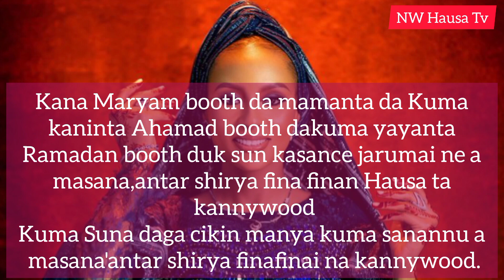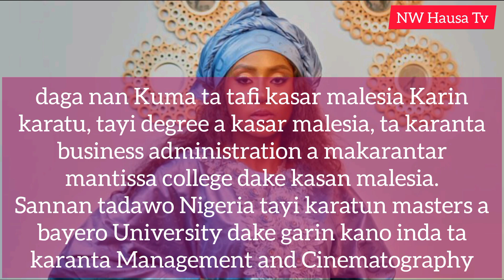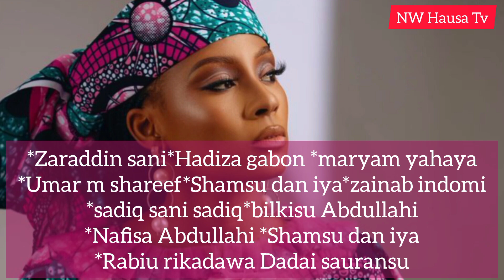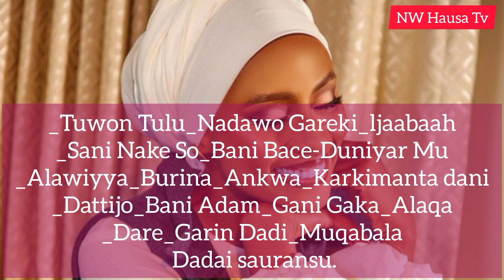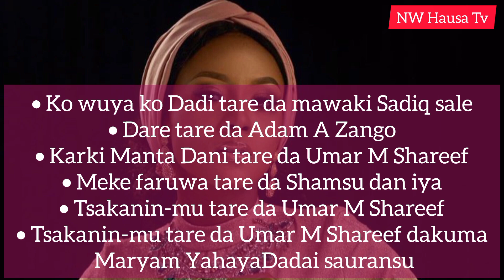Cikakken Tarihin Maryam Booth